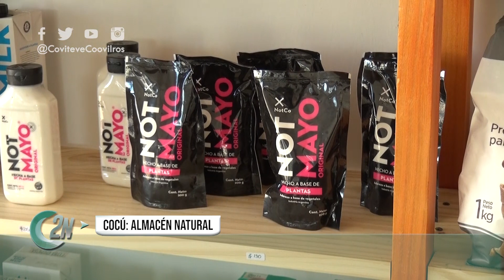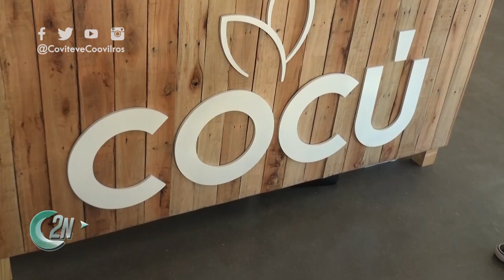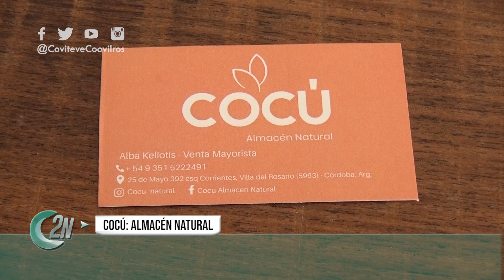2NCENTRAL | COCÚ: ALMACÉN NATURAL